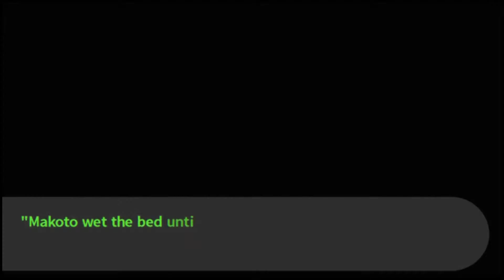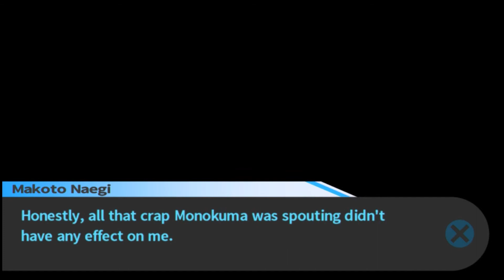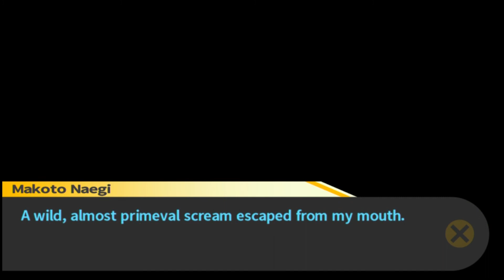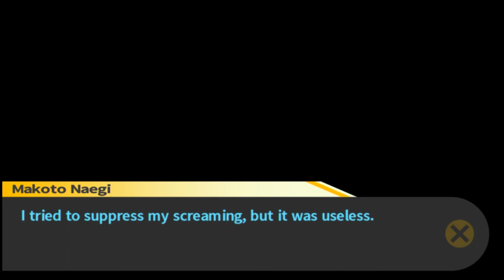Danganronpa: Trigger Happy Havoc Part 36 - Gaming With Mom - Second Victim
Danganronpa: Trigger Happy Havoc Part 36 gives us more mono nonsense, a new motive, and of course, a victim!  And so the plot moves along again!

Danganronpa (ダンガンロンパ?) is a Japanese video game franchise created and developed by Spike Chunsoft (formerly Spike) for the PlayStation Portable, PlayStation Vita, iOS, and Android. The series currently consists of three main titles; two visual novel games, Danganronpa: Trigger Happy Havoc and Danganronpa 2: Goodbye Despair, and a third-person adventure spin-off, Danganronpa Another Episode: Ultra Despair Girls, along with multiple smartphone titles, as well as various manga, novel, and anime adaptations. The games are published in North America and Europe by NIS America. The series' name is compounded from the Japanese words for "bullet" (弾丸 dangan?) and "refutation" (論破 ronpa?).
Reviews